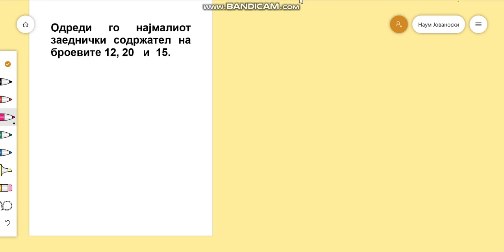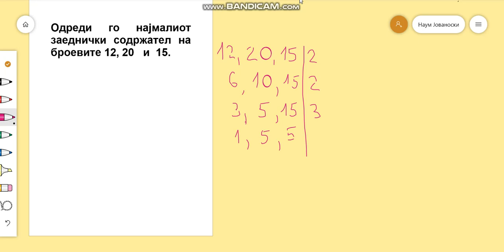Одредување на најмал заеднички содржател на природни броеви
Како да се определи најмалиот заеднички содржател на дадени броеви
Se nadevam na podrška na sledniov kanal za edukacija
Koj saka moze da se sabskrajbuva